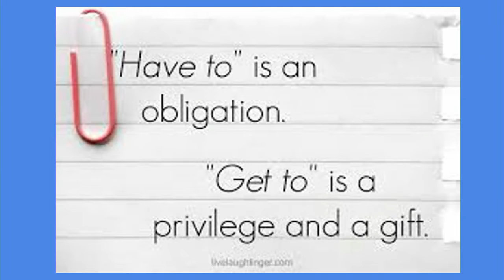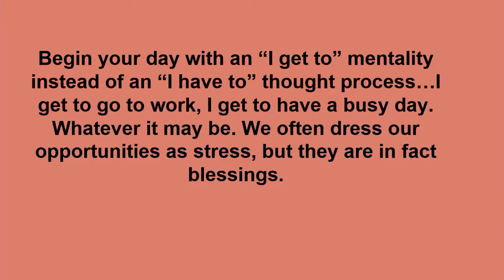I Have To, I Get To, I Want To with Rev K, March 13, 2022